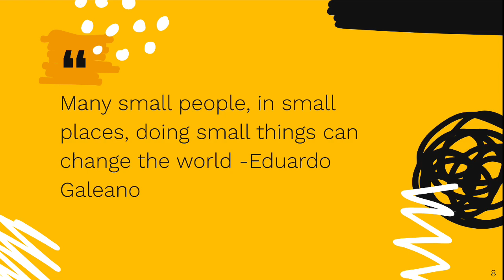FFA Video - COVID 19